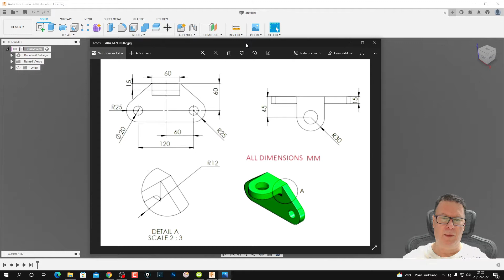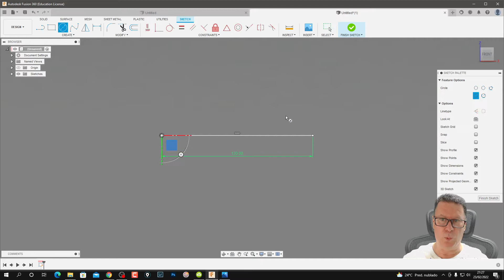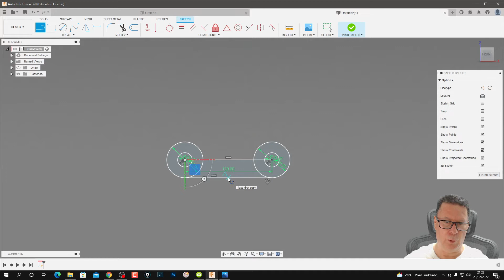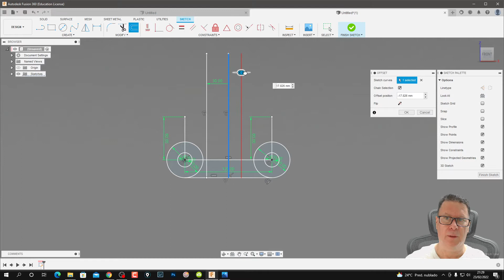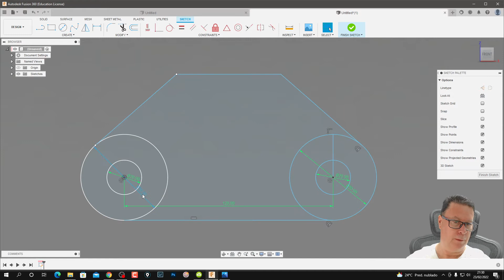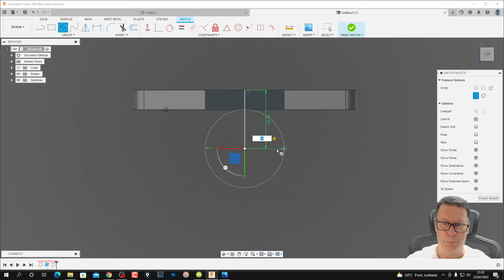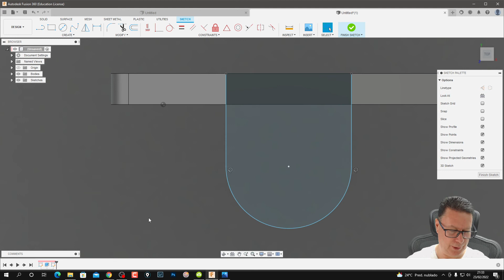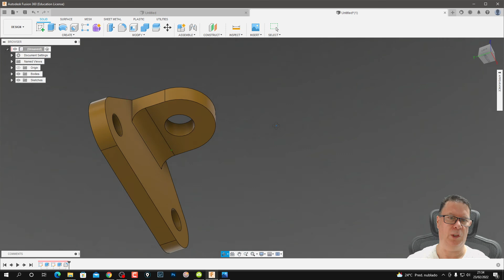PEÇA X 002 AUTODESK FUSION 360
AUTODESK FUSION 360 CAD/CAM

INFORMAÇÕES NO E-MAIL ABAIXO

LECIONO PARA: EMPRESAS – PARA GRUPOS FECHADOS – AULAS VIPs – ESCOLAS –